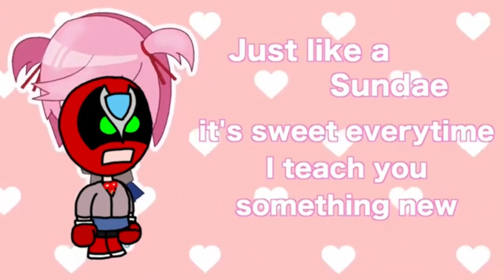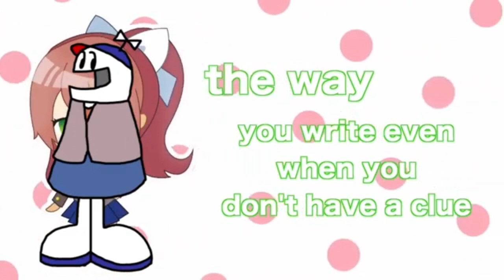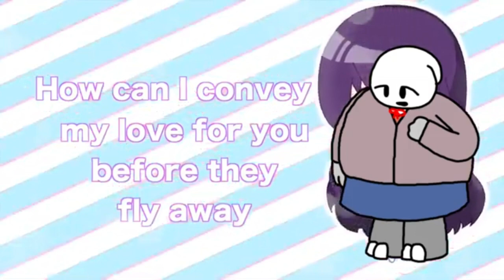Doki Doki forever AI cover but I use the original songs to match the characters voices (Fixed ver)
this is a fixed version for @sophie-kun

Homestar Runner by the Brothers Chaps